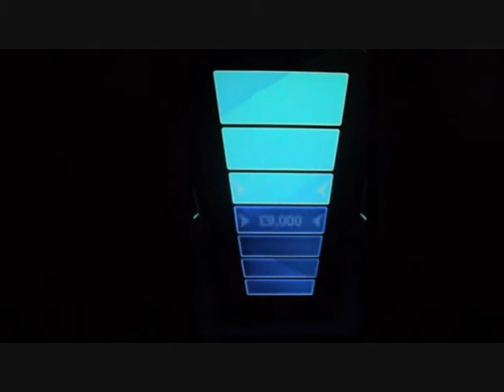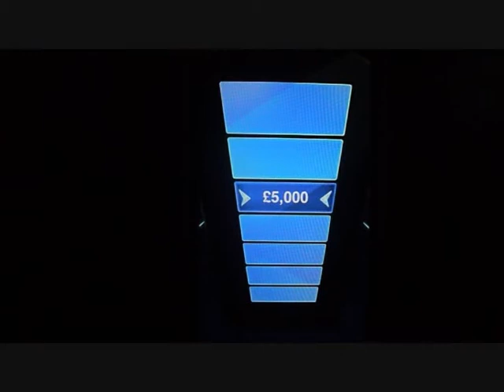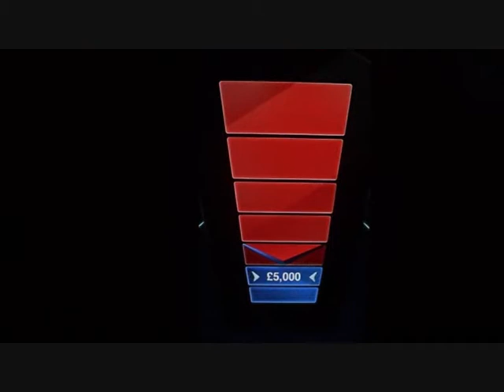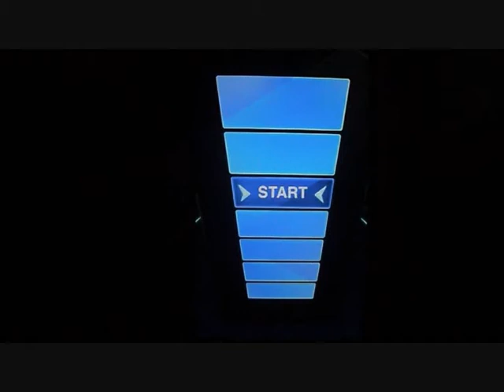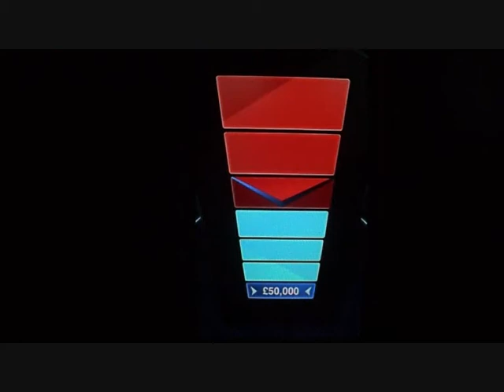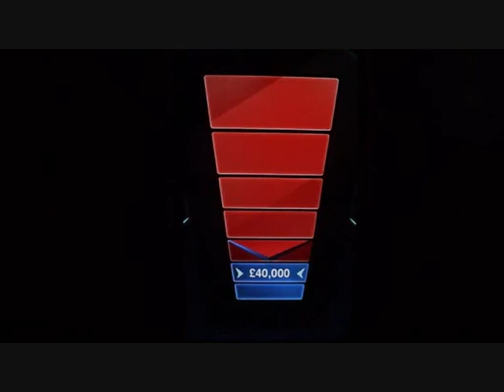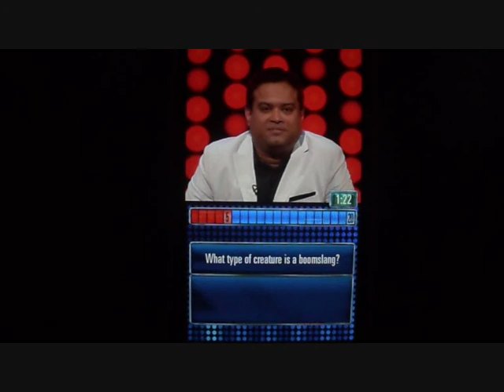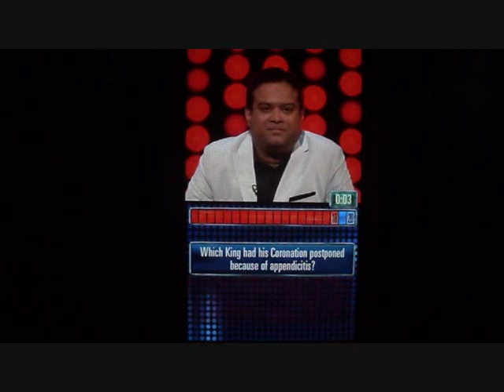The Chase : Series 5 Episode 10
10/10  One chaser is what stands in the way of Tom Bradby, Jo Wheatley, Samantha Womack and Patrick Kielty from winning big money for charity. But who will they have to be beat to win big?